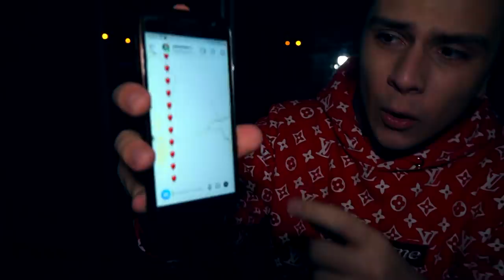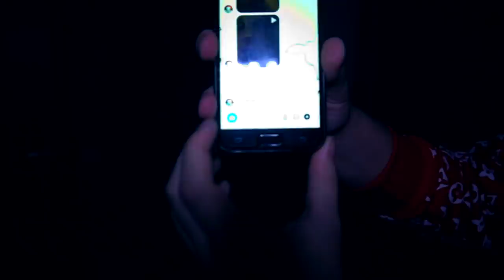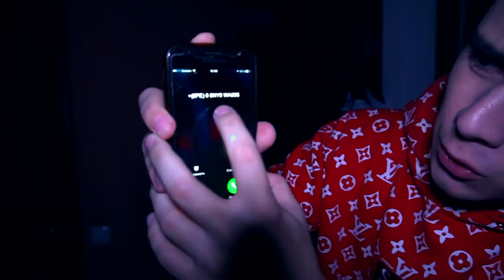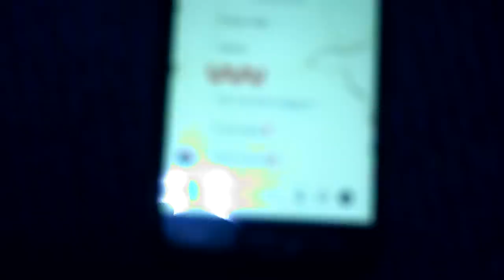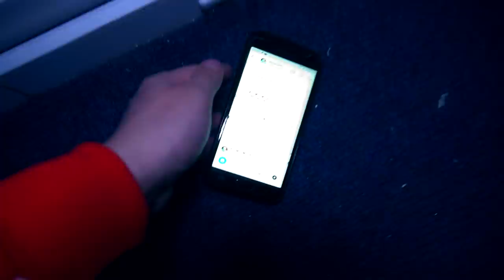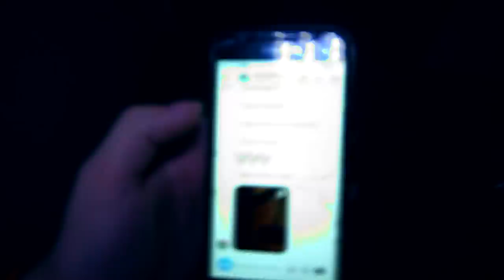*ЖЕСТЬ* СНЯЛ МАСКУ С ПЕННИВАЙЗА в 3:00 (настоящее лицо клоуна оно)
Мне начали приходить странные сообщения от клоуна оно. Его зовут Пннивайз. Он зале в мой дом и пытался убить меня и Настю. Он схватил Настю и чуть не застрелил ее, я очень испугался. Но все же Насте удалось вырваться. И я снял маску с клоуна Пеннивайза.

СПРАШИВАЙ: ask.fm/s_e_r_h_y_i__k_i_n_g